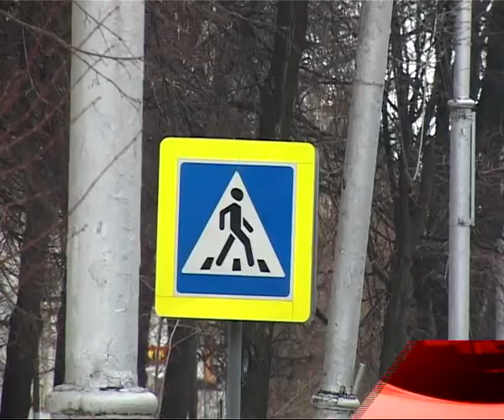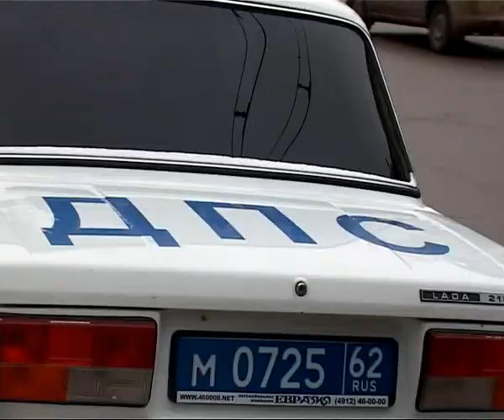Рязанские дорожные полицейские провели рейд